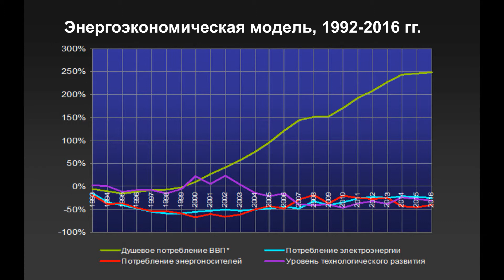EES EAEC Показатели энергетической эффективности Казахстана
Сайт EES EAEC (eeseaec.org) представляет анализ итогов функционирования энергетического хозяйства Республики Казахстан за 25-летний период ( 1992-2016 гг.).
Макроэкономические показатели. Топливно-энергетические балансы. Показатели энергетической эффективности. Энергоэкономическая модель. Электроэнергетический комплекс.
Видео ролик создан с использованием материалов NASA, Google, видео эпизодов YouTube.
Контент является собственностью сайта EES EAEC.
Все показатели рассчитаны на основе данных мировых центров статистики и являются сопоставимыми с другими странами Евразии,    мира (178 стран)